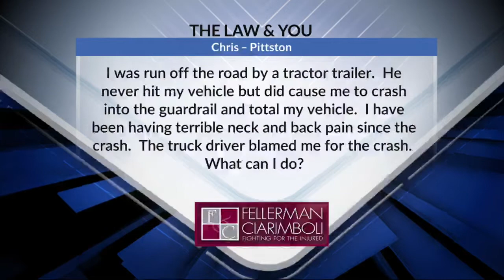Law & You: I Was Run Off the Road by a Tractor-Trailer. What Now? | Fellerman & Ciarimboli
Pennsylvania truck accident lawyers Greg Fellerman and Molly Clark answer a viewer's concerns about a recent truck accident. The viewer was run off the road by a tractor-trailer. Although the truck never hit the car, the viewer's vehicle was run off the road and totaled. What can be done?